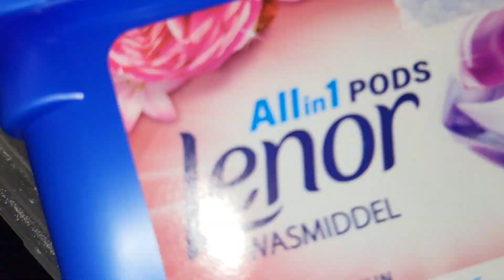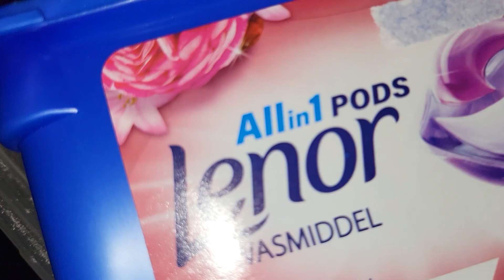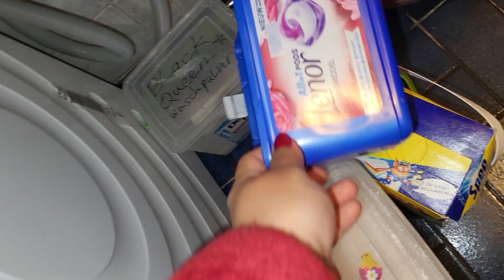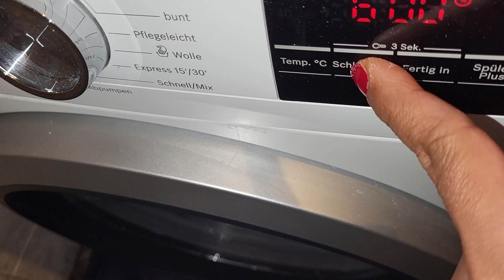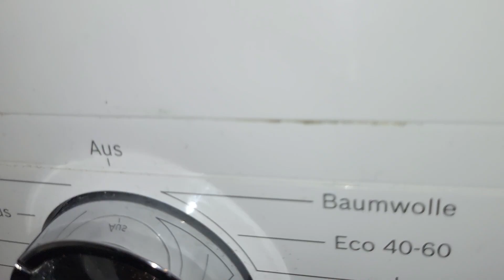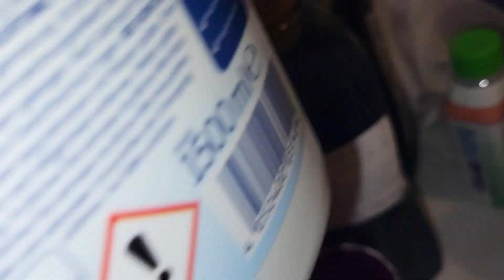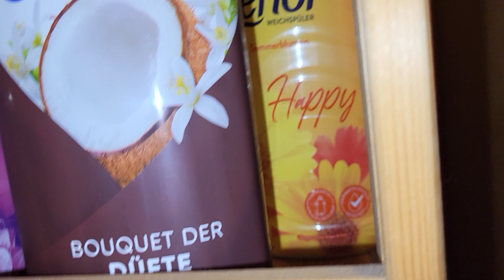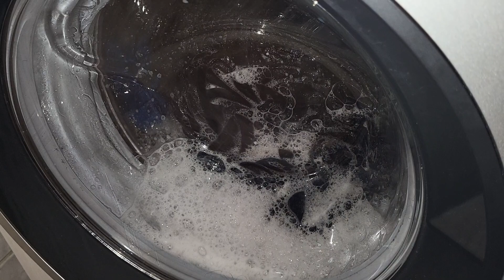LAUNDRY OVERLOAD ASMR 💜